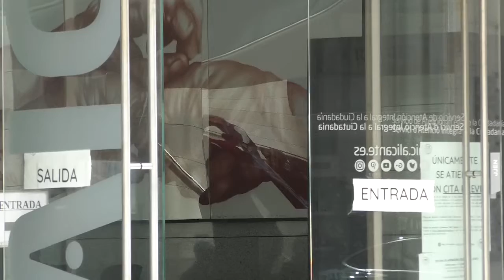Alicante aprueba la obtención del certificado de empadronamiento automático en la web municipal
En Alicante se podrá obtener certificados de empadronamiento en el momento a través de la sede electrónica municipal mediante la firma digital. Así se ha acordado en la Junta de Gobierno del Ayuntamiento.

De esta manera, los empadronados después del 1 de mayo de 1996 -fecha desde la que se dispone de registro digitalizado- podrán acceder a este trámite electrónico.

Los certificados podrán obtenerse al instante desde el ordenador personal a través de la sede electrónica municipal mediante firma digital o en los ciberkioscos que instalarán.

Con esta medida los certificados ya no precisarán de la firma manuscrita de un funcionario sino que se quiere evitar colas y tiempos de tramitación y se agilizará el envío por correo postal cuando sea esta opción la que elija el ciudadano.

Además, antes de finalizar el año se instalarán en todos los centros sociales y comunitarios, así como en las dependencias municipales los ciberkioscos municipales donde los ciudadanos podrán realizar trámites y gestiones.